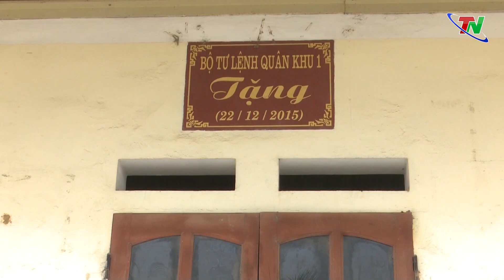Xóa Chi bộ sinh hoạt ghép ở Đảng bộ xã Quang Sơn, Đồng Hỷ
Đối với các xã vùng cao, vùng đồng bào dân tộc thiểu số sinh sống, điều kiện kinh tế xã hội còn khó khăn thì cán bộ, đảng viên luôn là người có vai trò quan trọng trong việc truyền đạt, hướng dẫn nhân dân thực hiện các chủ trương, chính sách của Đảng. Nhận thức rõ điều này, thời gian qua Đảng bộ xã Quang Sơn huyện Đồng Hỷ bằng nhiều giải pháp đã thành lập mới chi bộ Trung Sơn trên cơ sở tách ra từ chi bộ Đồng Thu. Việc thành lập chi bộ mới không chỉ  đáp ứng mục tiêu xóa chi bộ sinh hoạt ghép lãnh đạo nhiều xóm mà còn phát huy được vai trò hạt nhân lãnh đạo trực tiếp của tổ chức đảng hoàn thành thắng lợi nhiệm vụ phát triển kinh tế xã hội ở địa phương